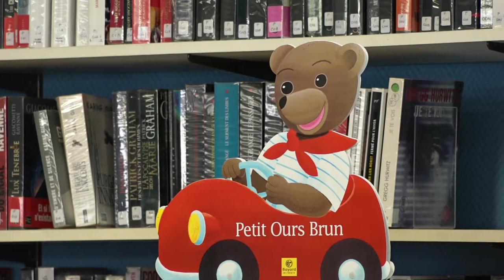Bibliothèque de Petite-Rosselle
Film de présentation de la bibliothèque de Petite-Rosselle : "La bibliothèque, véritable moteur de la vie culturelle et sociale de la commune".
Territoire de Forbach/Saint-Avold